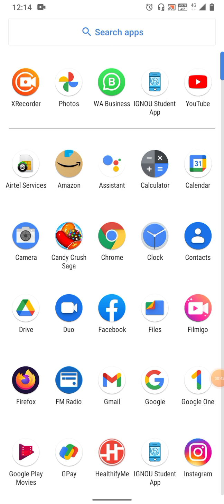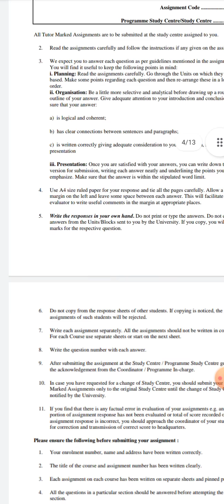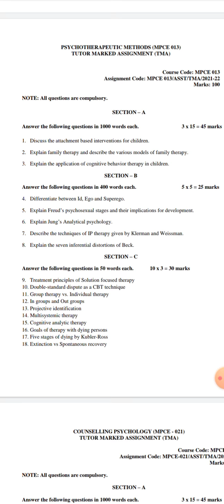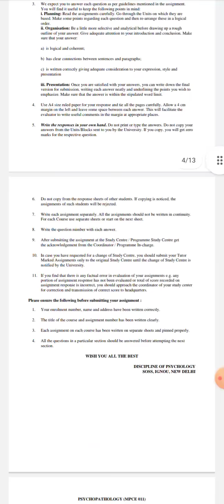IGNOU MA PSYCHOLOGY 2nd year Assignment Question papers for July 21n Jan 2022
Assignment question paper for 2nd year students.